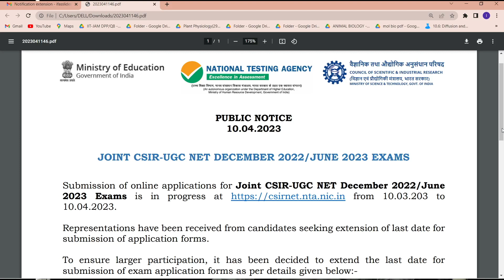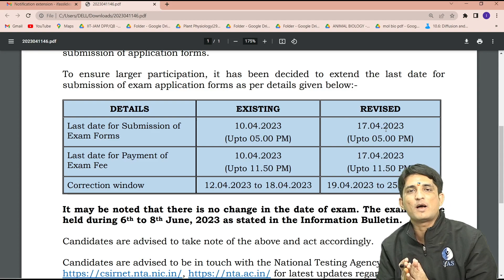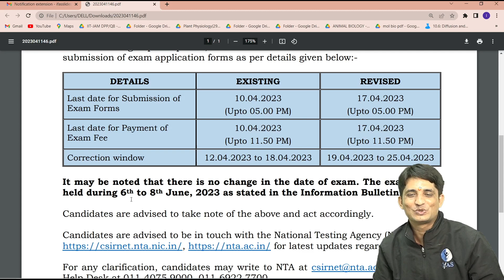CSIR NET Life Science Application Form Date Extended!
Great news for CSIR NET Life Science aspirants! 📢 The application form date has been extended, giving you more time to apply. Don't miss this opportunity—check the new deadlines, eligibility, and application process now. 📅✨

IFAS: India's No. 1 Institute for CSIR NET Life Science, SET Life Science & GATE Biotechnology Examination!!

Dear Aspirants,
To get detailed free counselling session, you can fill the form

👇Enroll for IFAS CSIR NET Life Science Online Classes: 👇

✔️Live Interactive lectures with India’s Best Educators for CSIR NET Life Science.
✔️ CSIR NET Life Science Recorded Video lectures can be downloaded in IFAS App & watch offline.
✔️ CSIR NET Life Science Online Test Series (CSIR NET Life Science Unit Test & CSIR NET Life Science Mock Test) with detailed analysis.
✔️ CSIR NET Life Science Previous Year Question with detailed explanation.
✔️ Updated CSIR NET Life Science Study Material.